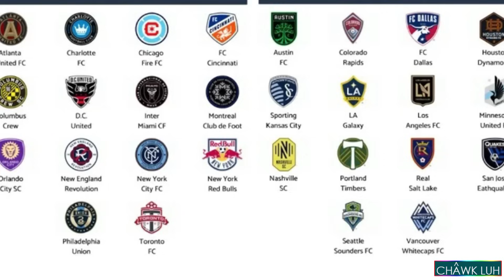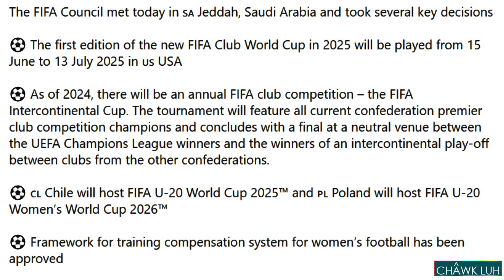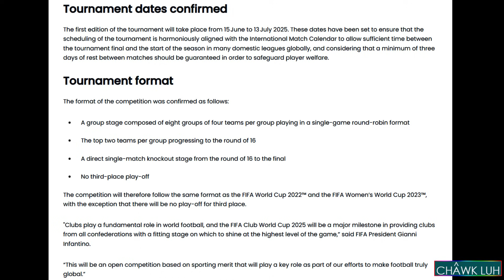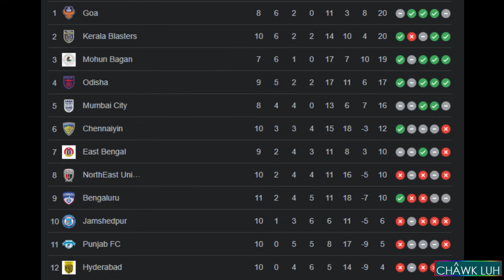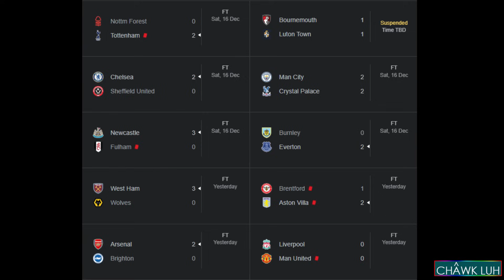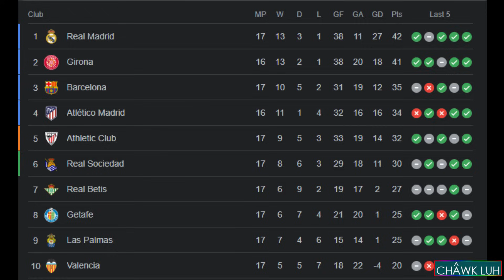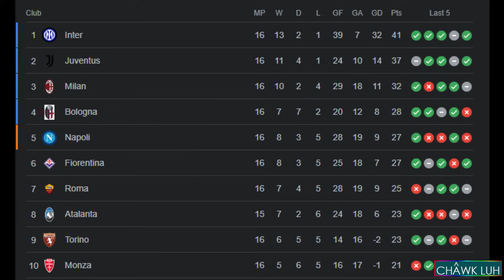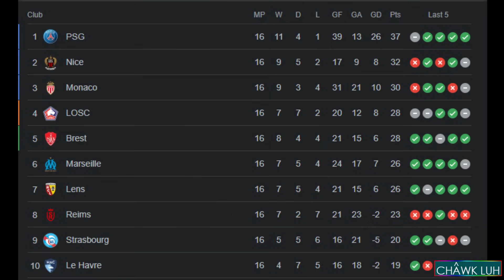Football Titi || Part - 249